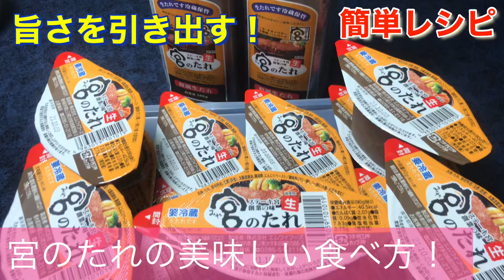宮のたれスペックを引き出すワンポイントレシピ❗️【超簡単で美味しいレシピ】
宮のたれのアドバイスレシピです！